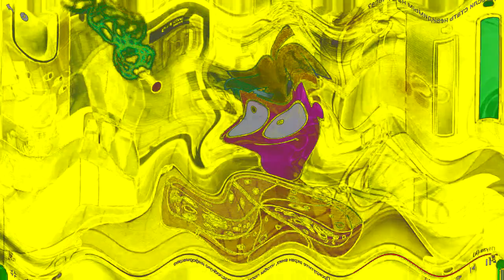Ах Ты Идиот Я Бы Тебя Избил Но Чёрт Возьми Не Знаю Где Ты Effects (SBP2E) in G Major 1565